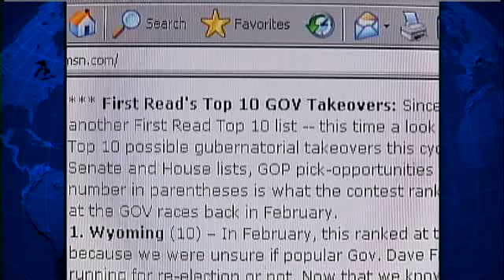Culver Makes 'Most Endangered' Incumbent List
KCCI-TV's Geoff Greenwood reports.